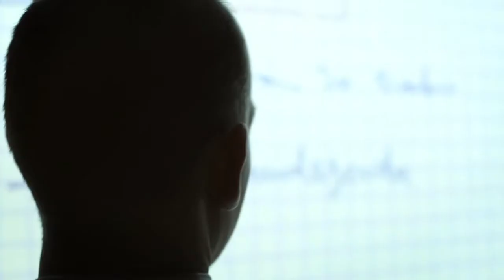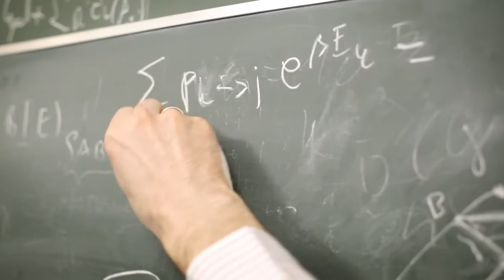Laureat Nagrody NCN 2014 - prof. Michał Horodecki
Film prezentuje sylwetkę laureata Nagrody NCN 2014 w obszarze nauk ścisłych i technicznych - prof. dra hab. Michała Horodeckiego.